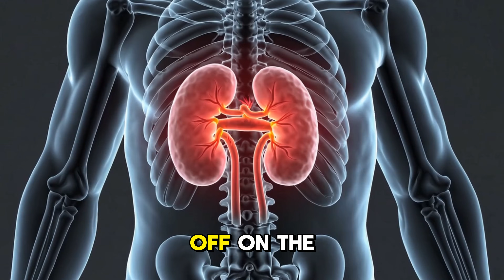Dr Ben Bikman 99% People LOSE WEIGHT FASTER With Insulin Trick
Most people think weight loss is about eating less or exercising more. But Dr. Ben Bikman reveals the truth: if you don’t understand insulin, you’ll struggle to lose weight no matter what you do. This short video uncovers the hidden role of insulin in fat burning—and why nearly 99% of people miss it.

If you’ve ever felt frustrated by diets that don’t work, or wondered why you can’t lose belly fat even when cutting calories, this clip will change how you see weight loss forever.

✅ What You’ll Discover in This Video:

🧬 The #1 hormone that decides whether you burn fat or store it.

🕒 Why insulin timing may matter more than calorie counting.

🍽️ Simple eating shifts to lower insulin naturally.

⚡ How controlling insulin boosts energy, focus, and fat loss.

🚫 The everyday mistakes that keep insulin high and stall weight loss.

👉 Watch now and learn how to finally unlock your body’s natural fat-burning ability—straight from Dr. Ben Bikman’s groundbreaking research.

⏱️ Timestamps:
0:00 – Intro: Why most diets fail
1:15 – Dr. Ben Bikman on insulin & weight loss
2:40 – How insulin controls fat storage
4:05 – Common eating mistakes that spike insulin
5:20 – The key to lowering insulin naturally
6:30 – Why 99% of people lose weight faster when they fix this
7:45 – Final takeaway & action steps

📚 Sources:

Bikman, B. Why We Get Sick: The Hidden Epidemic at the Root of Most Chronic Disease—and How to Fight It.

American Diabetes Association: Insulin & Metabolism Reports.

National Institutes of Health: Obesity and Hormonal Regulation Studies.